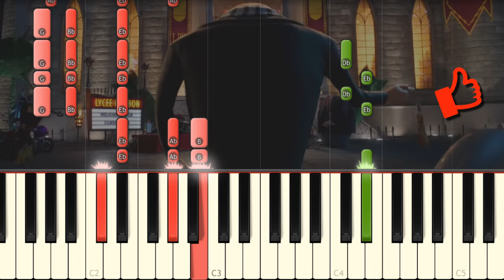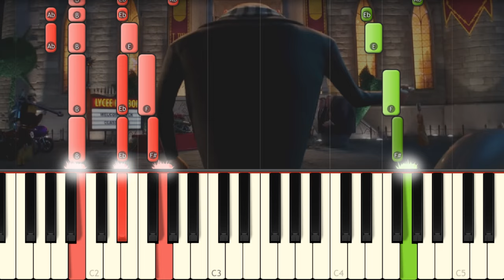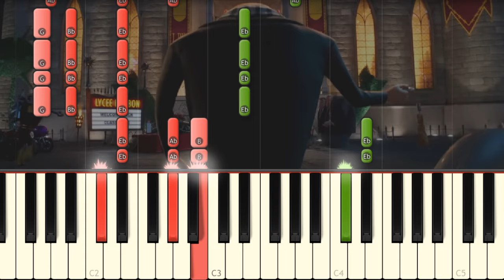Double Life - Despicable Me 4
I play on piano this song from Despicable Me 4 to help you learn it!